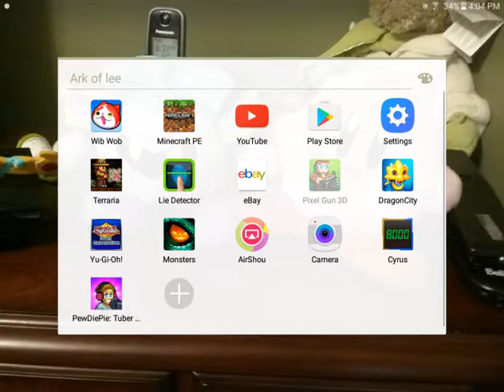Terraria, Part 2